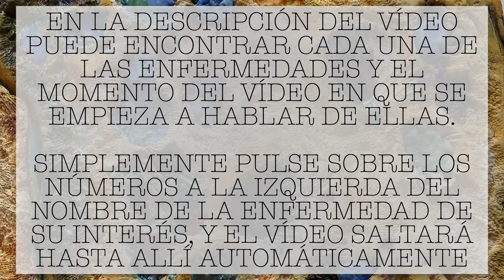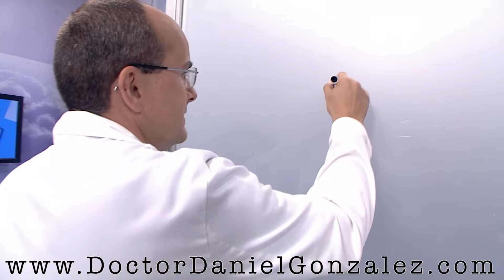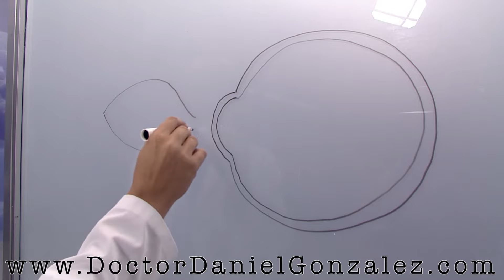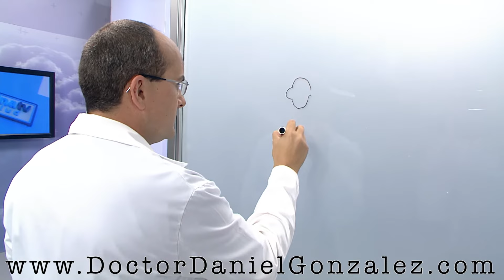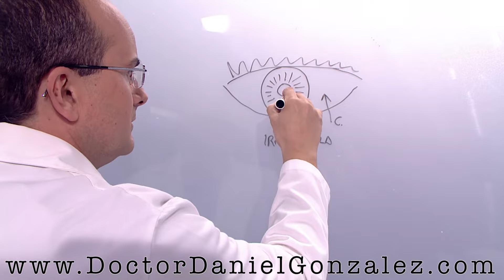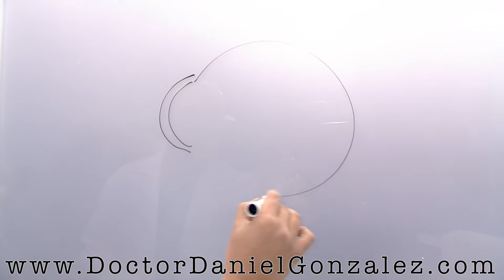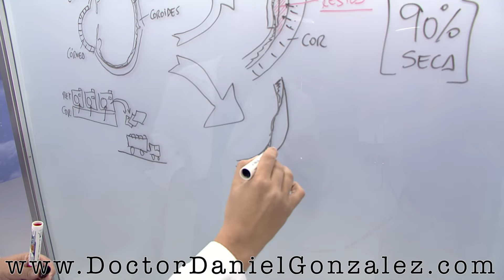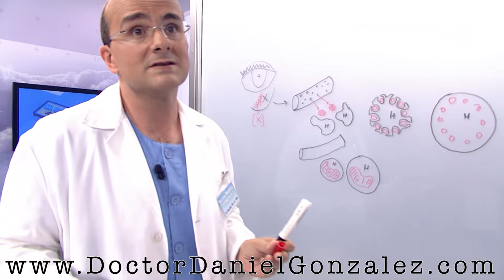8 ENFERMEDADES de los OJOS a consultar con un OFTALMÓLOGO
Estas 8 enfermedades de los ojos preocupan mucho a las personas que las padecen y a aquellas personas que piensan que las podrían padecer, lo que les lleva a consultar con el oftalmólogo. Aquí tiene toda la información interesante acerca de ellas:

0:00 AVISO PREVIO
0:40 CATARATAS
7:49 ORZUELO
14:11 CONJUNTIVITIS
22:32 DIPLOPÍA (VER DOBLE)
30:01 GLAUCOMA
38:08 DESPRENDIMIENTO DE RETINA
42:49 DEGENERACIÓN MACULAR
51:11 XANTELASMAS